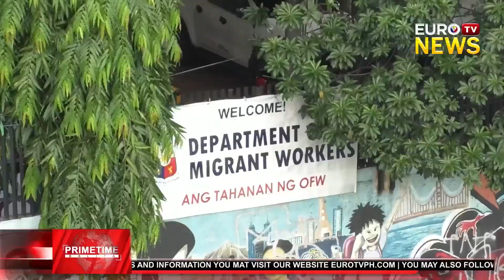DMW, INIHAHANDA NA ANG TULONG SA MGA OFW SA TAIWAN NA APEKTADO NG BAGYONG CARINA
Matapos manalasa ang bagyong Carina dito sa Pilipinas na nag iwan ng malaking pinsala.